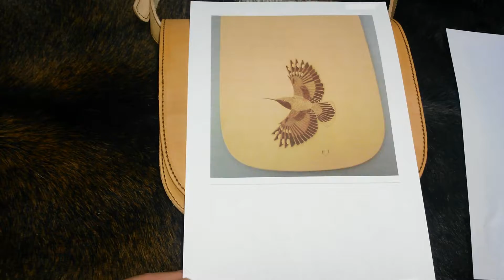Kožená brašňa s motívom hlucháň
Poľovníctvo Terem  - Ľuboslava Teremová
Národná 2
Banská Bystrica
Slovensko